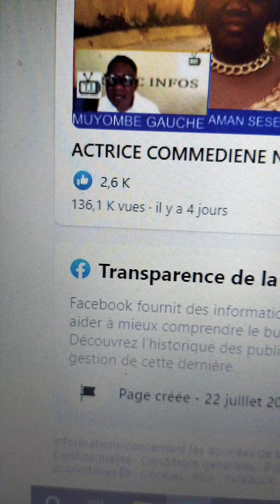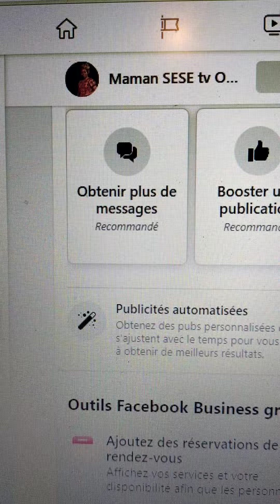mobali YA mundele Ya noir nnni aleki